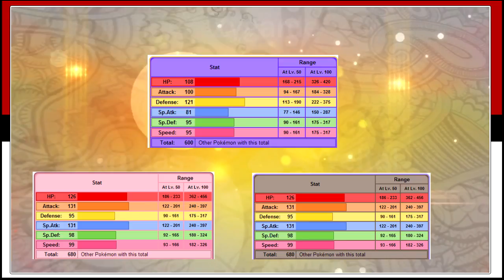Nuevas formas de ZYGARDE en los próximos Juegos? - Teoría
♥ ¡Like y tu gato se convertirá en Charizard! ♥